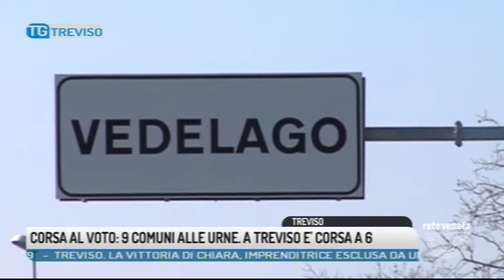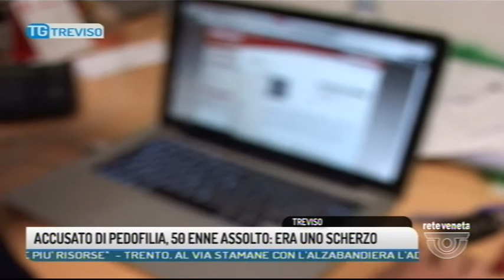TG TREVISO - Edizione completa di 12/05/2018 20.04.05